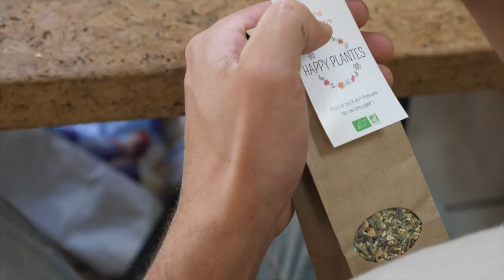Une année Happy Plantes : entre l'Auvergne et Paris !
- ON VOUS DÉVOILE NOS TALENTS CACHÉS ! 😆 -

Happy Plantes a fêté ses 2 ans il y a peu 🎂🎂
Pour vous remercier d'être à nos côtés, on vous partage (avec un peu de retard) un cadeau qu'on aurait jamais pensé faire !! 🎊🎁
Un indice : c'était l'occasion parfaite pour la fête de la musique... 😇

Bon on est sympa on vous le dit : notre surprise pas si surprise c'est un petit film à aller voir EN MASSE ! On s’est donné, rien que pour vous… Pour vous dire… on vous dévoile en exclu nos voix de velours !!! Alors on espère que vous serez indulgents en mettant des petits pouces bleus partout 🙊🙈 On en dira pas plus pour vous laisser quelques mystères 😌

Depuis le début de cette aventure, tout est allé à 1000 à l’heure et nous avons eu une chance inouïe. Il a fallut se battre, certes, mais comparé à toute la joie et le bonheur que vous nous apportez jour après jour, on n’aurait pas pu rêver mieux 🙌✨

Pour vous montrer à quoi ressemble une année Happy Plantes entre l’Auvergne et Paris, entre les cueillettes et notre atelier/boutique; voici un super film réalisé par Guillaume Birot et dont l’enregistrement des voix et les arrangements sonores sont l’œuvre de Mathieu Jaya.

A travers ce petit film, on veut simplement vous dire MERCI. Que cela soit à :

· VOUS, qui nous donnez des ailes à chacun de vos compliments et de vos conseils 🕊

· Bien entendu, nos cueilleurs, sans qui cette histoire n’aurait jamais commencé. Vous, qui êtes à l’origine d’Happy Plantes ♥️

· Nos distributeurs qui nous font confiance depuis le début et une mention toute particulière à : La REcyclerie qui nous a accueilli pour notre tout premier atelier ; SUPER Café (Sarah Tréhin) notre premier café/restaurant à Paris ; Les Marchés de Max et Lucie, Entre lacs et volcans et L' Armoire à cuillères qui nous ont soutenu dès les tous débuts d'Happy Plantes ; Restaurant Serge Vieira, le premier chef étoilé à nous avoir ouvert les portes de son fabuleux restaurant ; La Maison du Miel (Julien Henry) et Lamazuna (Laëtitia Van De Walle) pour vos conseils au quotidien et votre soutien !

· La région Auvergne (Henri Talamy ; Auvergne Tourisme ; Corinne Boulegue ; BGE Auvergne ; Emilie Grondin-Fleury ; Auverboost ; France Active Auvergne ; ...) qui nous soutient depuis les tous premiers jours d’Happy Plantes

· Les médias qui nous ont permis de nous faire connaître en transmettant du mieux possible l’esprit et les valeurs d’Happy Plantes : Des Racines et Des Ailes (Merci Dominique Lenglart !!!), Flow Magazine France, Les Petits Frenchies,France Bleu Pays d'Auvergne, Odile Mattei TV/ Goûtez Voir, La Montagne, LE PETIT GOURMET Magazine, Gala, …

· Ulule (et tous nos formidables contributeurs, bien sûr !) sans qui nous n'aurions pu nous lancer dans cette folle aventure !

· Au Restaurant de Qualité - Collège Culinaire de France pour leur engagement et leur fabuleux travail pour valoriser les producteurs, 👉artisans et restaurateurs de qualité en France, on est trop fiers de faire partie de cette belle famille 🤗

· Nos familles et amis qui n’ont cessé de croire en ce projet qui est devenu réalité. Vous, qui nous soutenez et me comprenez depuis 3 ans lorsque je me suis mise en tête de faire des infusions aux plantes d’Auvergne… 🌿🌱🍃💁

· A nos chouchoutes Kim Weber et Claire Bonny qui nous soutiennent depuis le début et qui sont à l'origine des décors et photos qui vous font saliver depuis 2 ans 😉

· A toute l'équipe de SAS COMMUNICATION pour le super travail depuis le début !

· Et une mention super spéciale pour Cécile Chaput, Charles Moncouyoux et Mélina Semensatis du Le Bus 26. Quoi vous dire à part que sans vous... On n’en serait pas là... et qu'on vous aime ! 😘😘

· Et surtout… surtout… à Sylvie Hoarau et Aurelie Saada de Brigitte qui nous ont donné leur accord pour publier cette vidéo malgré notre piètre niveau de chant comparé à leurs merveilleuses voix qui nous font vibrer chaque fois que nous écoutons une de leurs chansons… 🙌💕

En gros, vous l’aurez compris… MERCI MERCI MERCI ! ❤️ On vous aime ❤️

Amaya & Charly